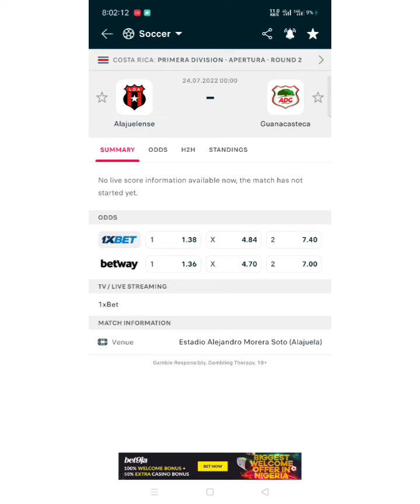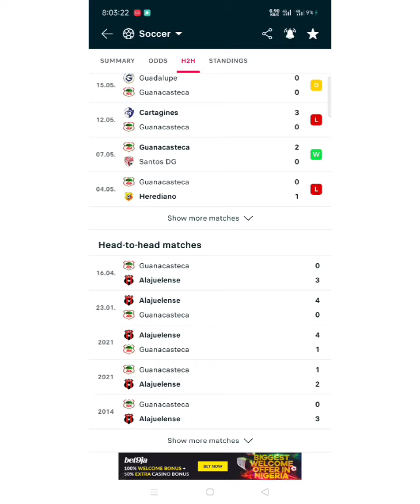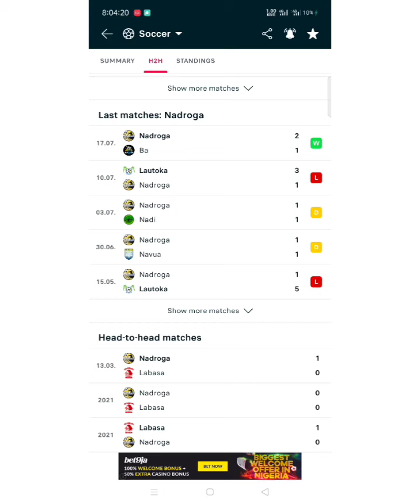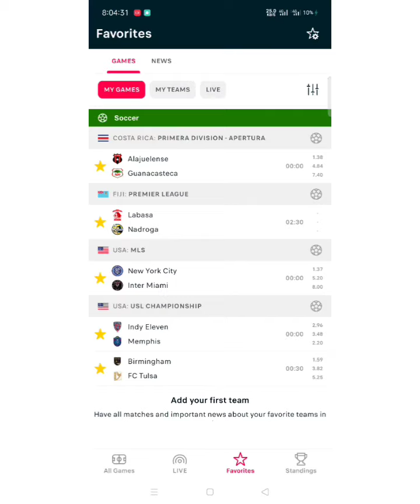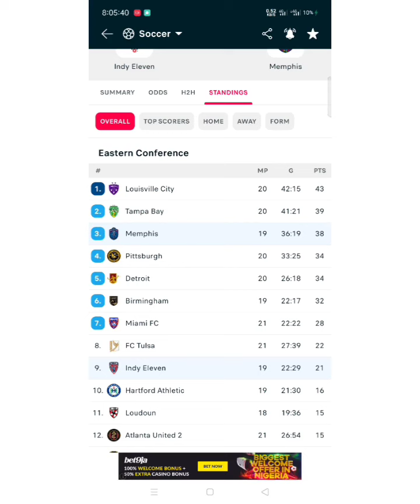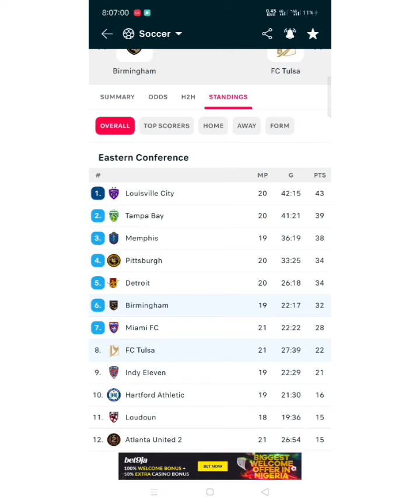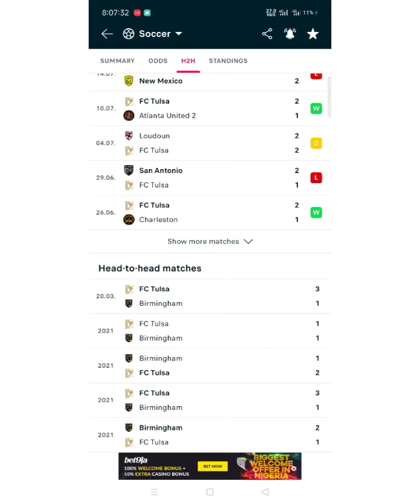30+ Odds prediction for tonight | Soccer Prediction | Football prediction#betting